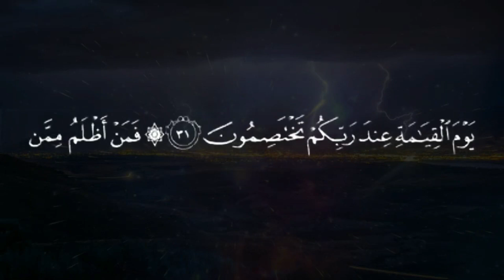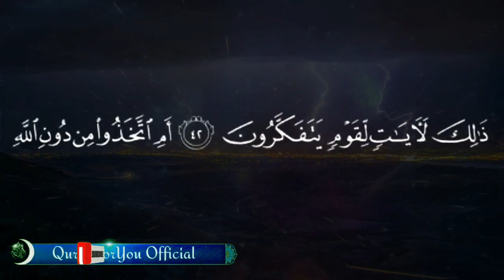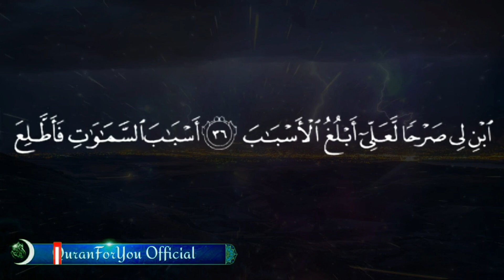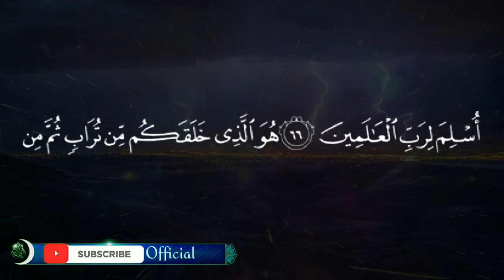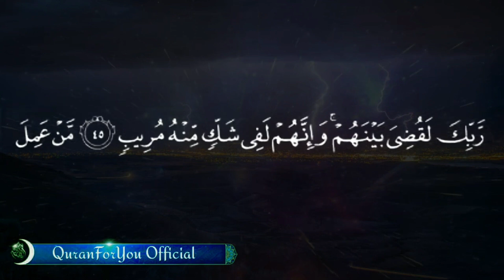Juz 24 Full | Ramadan Recitation | Sheikh Hani Ar Rifai | Beautiful Quran Recitation | Holy Quran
Al Qur'an Juz 24 Full Beautifully Recited by Sheikh Hani Ar Rifai.

40. Surah Ghafir
      (85 ayat)

41. Surah Fussilat
      (54 ayat)

When the Qur’an is read, listen to it with attention, and remain silent, that you may receive mercy.” [Quran 07 : 204] 💚

Note: While reading in Arabic, be aware that the computer renders the font slightly differently in case of 'Shaddah'. Fatah/Zabr appears above Shadda (e.g اللَّهِ) while Kasrah/Zer appears below Shaddah and not the actual letter (e.g رَبِّ).

InshaAllah more recitations will uploaded gradually

Jazakallah khairan!